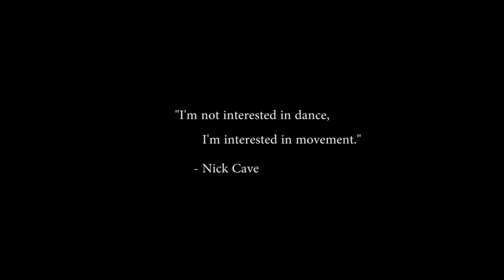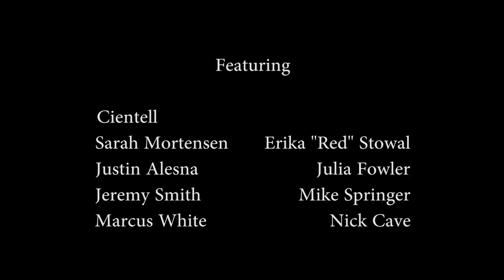Marcus White/White Werx and Nick Cave's Here/Hear Project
White Werx in process as a part of Nick Cave's Here/Hear Project

Video - Tyler Besh